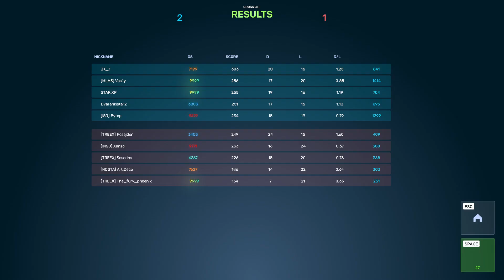TREEX vs DECAPITATOR | Summer Major 2024 | Swiss Stage